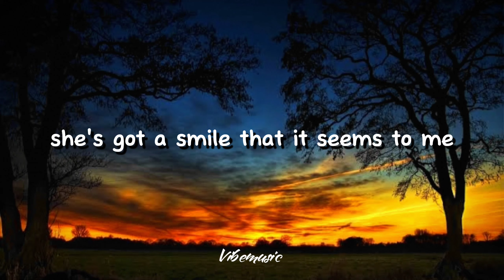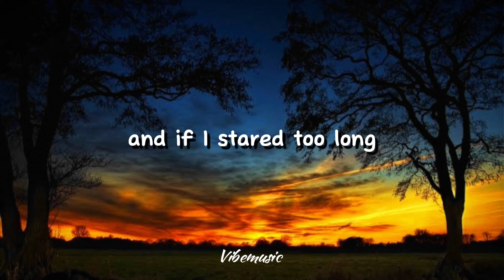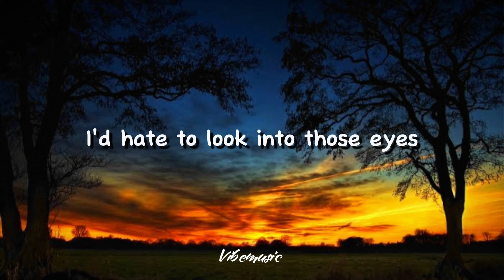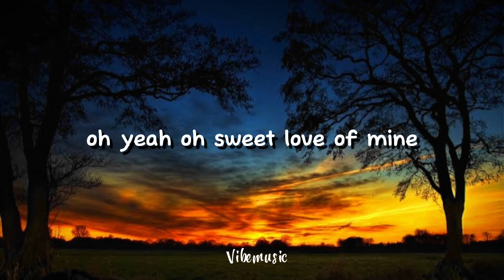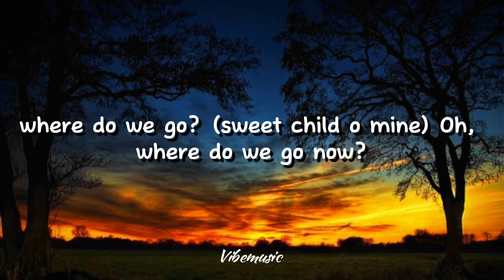Guns n' Roses - Sweet Child O' Mine (Lyrics)